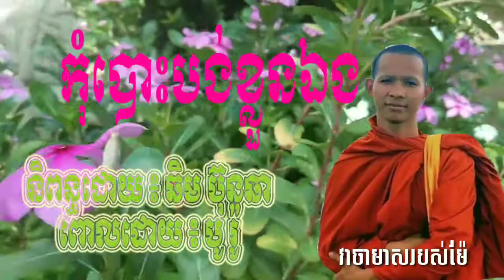កុំបោះបង់ខ្លួនឯង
វាចាមាសរបស់ម៉ែ
និពន្ធដោយ ៖ ឆិម ប៊ុនឆា
ពំនោលដោយ ៖ បូ រ៉ូ

🙏🌺ធម្មទានឈ្នះអស់ទានទាំងពួង🙏🌺

សូមអធ្យាស្រ័យផងដែលរាល់កំហុសកើតមានឡើង ។